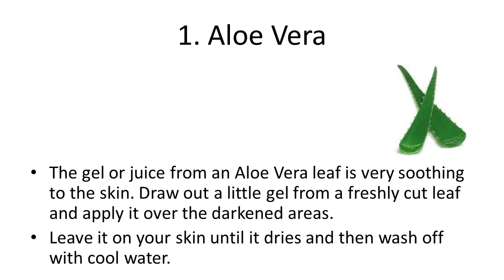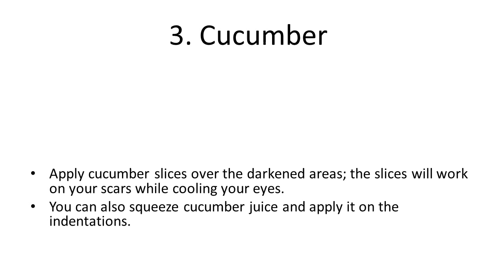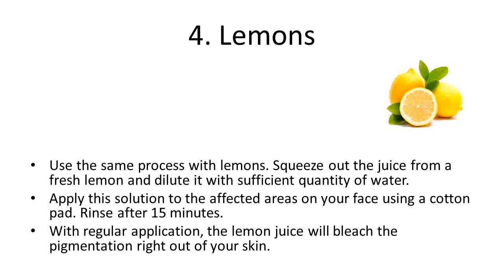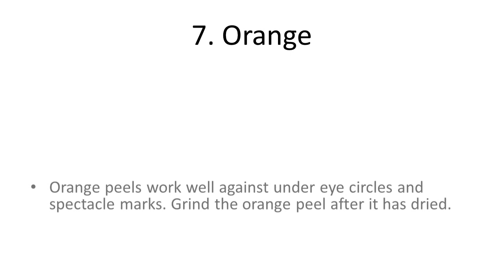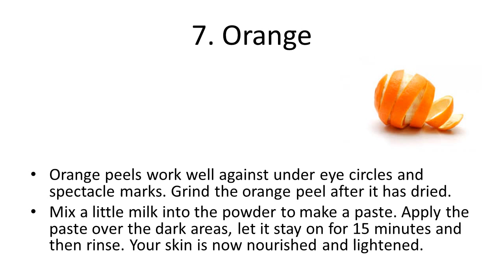7 Tips To Get Rid Of Spectacle Marks Forever | How To Remove Pimples Overnight Naturally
7 Tips To Get Rid Of Spectacle Marks Forever | How To Remove Pimples Overnight Naturally